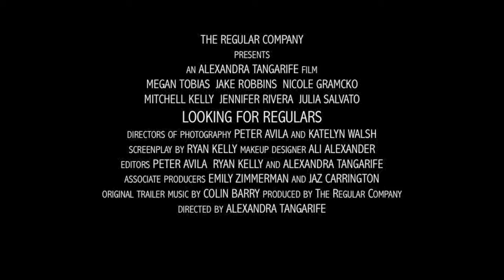Looking for Regulars teaser trailer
The first trailer for our short film, Looking for Regulars. This teaser features original music by Colin Barry.